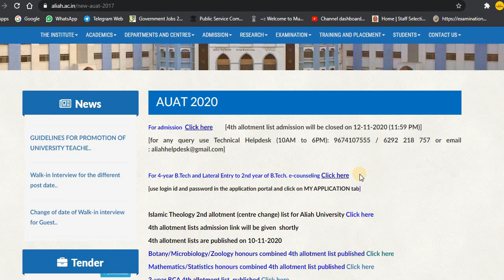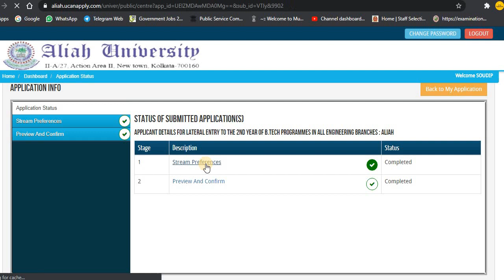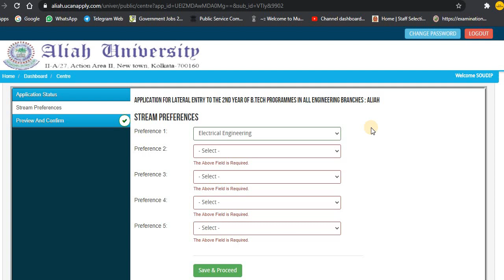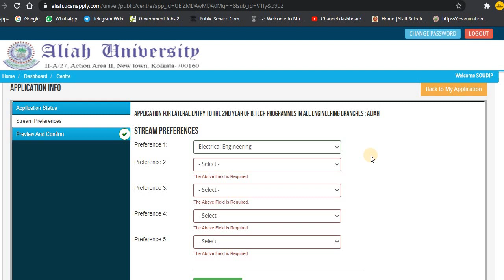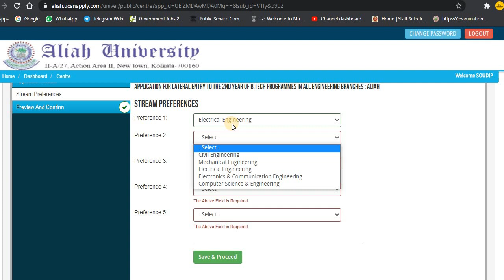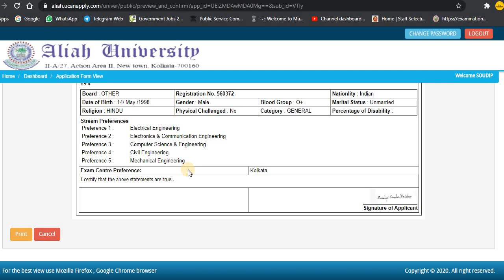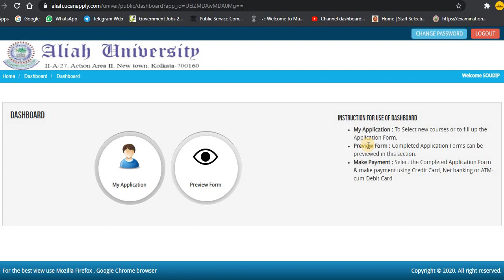AUAT E-COUNSELLING PROCESS| STREAM PREFFERENCE | CLEAR YOUR DOUBT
Last date : 15/11/2020(11:59PM)

If you want to copy what I do here, you can, but responsibilty is yours.